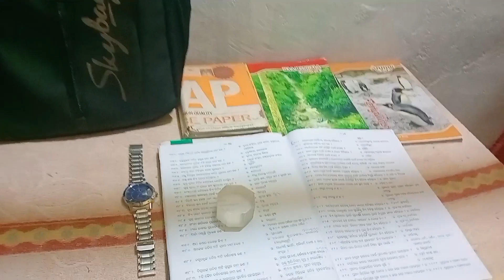my 2nd vlog with friends ♥️ by Baunsia music(vlog)friendship never ended😊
friendship vlog
enjoy with friends